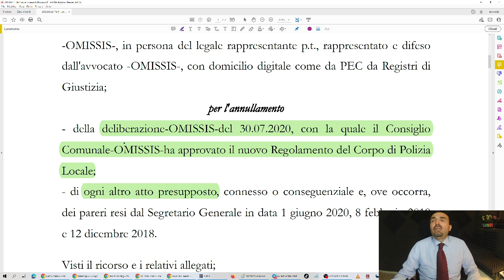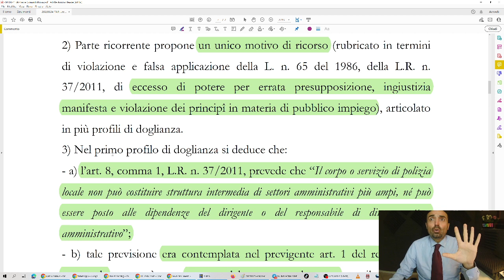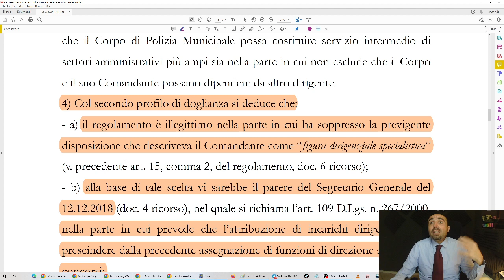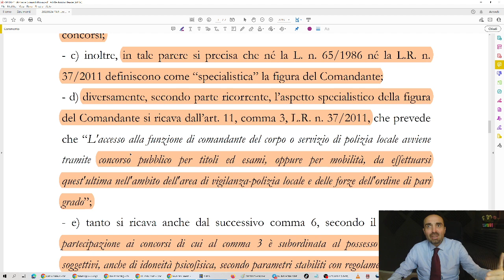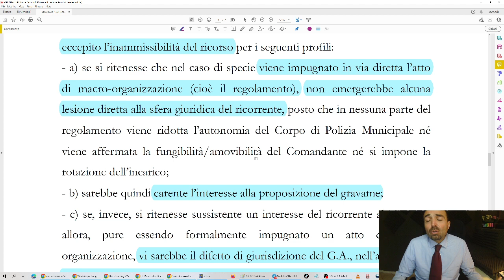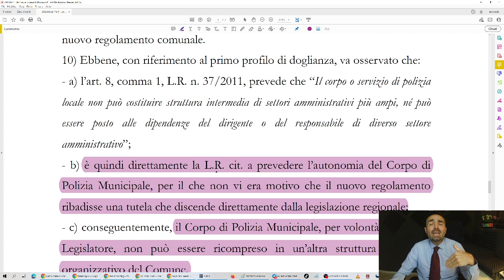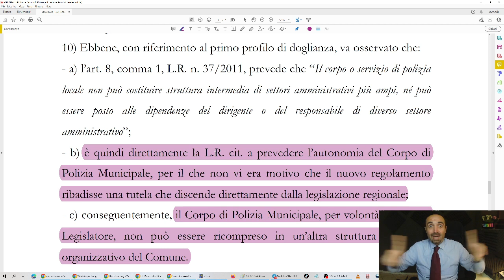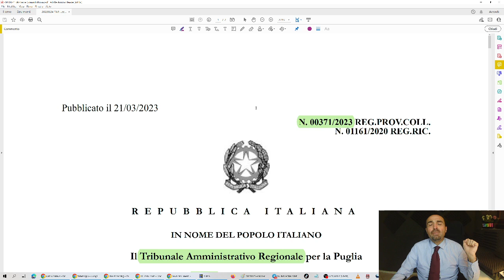Comandante di Polizia Locale: infungibile, capo di corpo autonomo, non ruota - sentenza (25/3/2023)